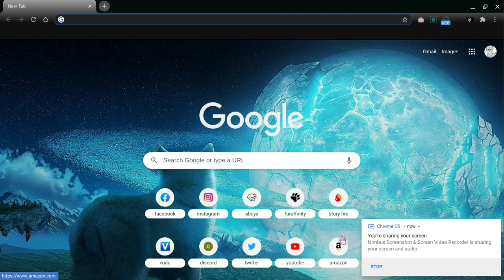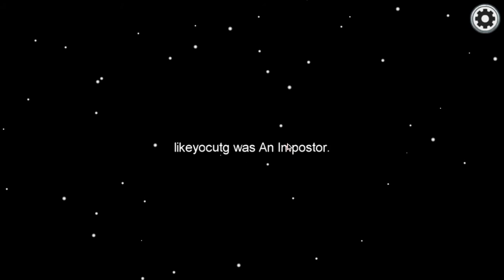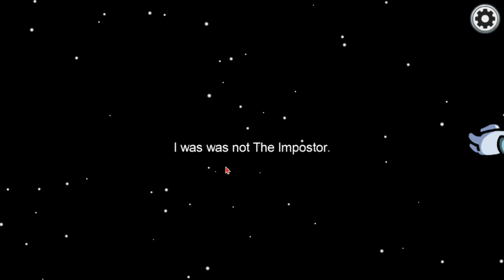Amung Us with thomas andrew and shelby